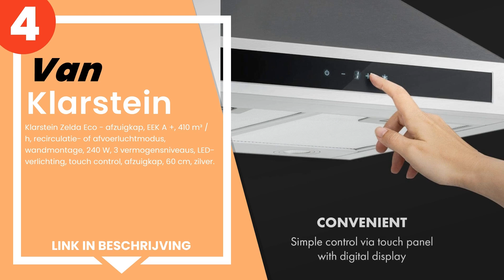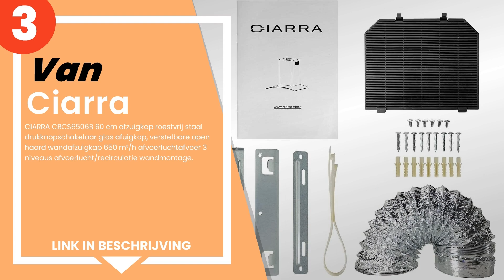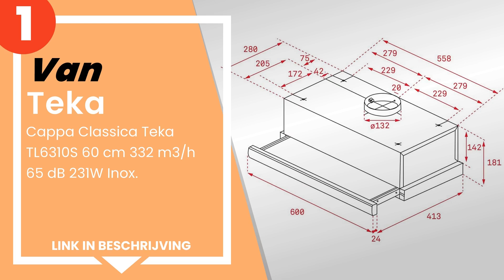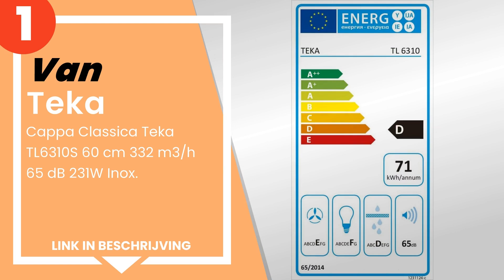De 4 beste afzuigkappen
1) Cappa Classica Teka TL631... »
2) Orbegozo DS 48160 B IN af... »
3) CIARRA CBCS6506B 60 cm af... »
4) Klarstein Zelda Eco - afz... »

✋ Hier de 4 beste afzuigkappen, op de markt verkrijgbaar.

-- Tijdindicatoren (Tijdstempels) --

00:00 - Intro
00:08 - 4) Klarstein Zelda Eco - afzuigkap, EEK A +, 410 m³ / h, recirc...
00:52 - 3) CIARRA CBCS6506B 60 cm afzuigkap roestvrij staal drukknopsch...
01:41 - 2) Orbegozo DS 48160 B IN afzuigkap 60 cm, trekkracht 630 m3/h,...
02:28 - 1) Cappa Classica Teka TL6310S 60 cm 332 m3/h 65 dB 231W Inox.